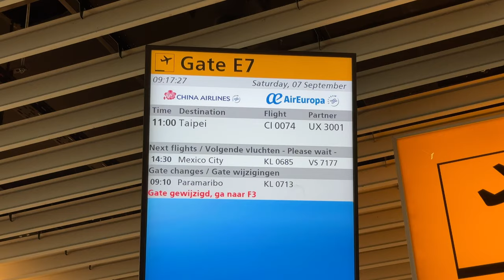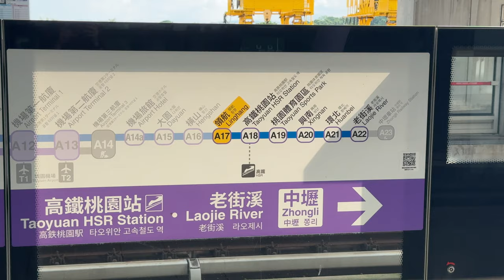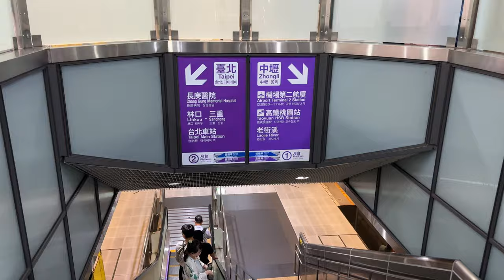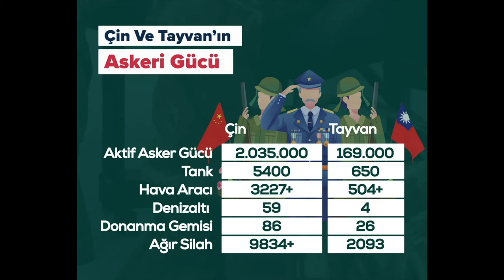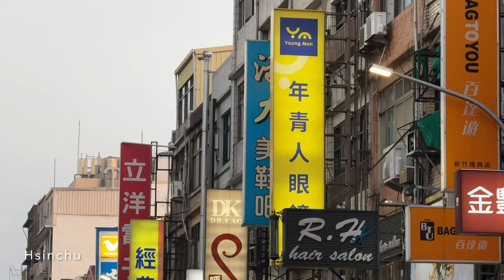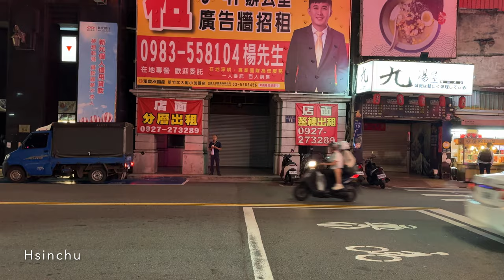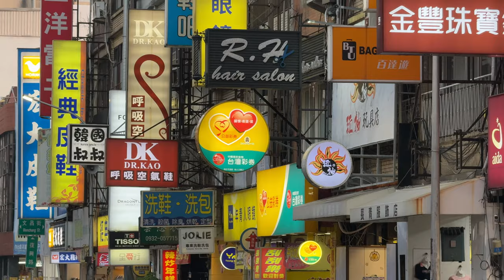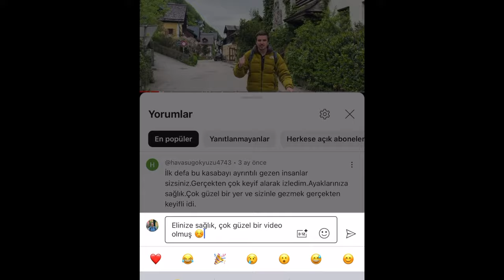Çin’den Kaçan İnsanların Ülkesi! - Tayvan!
Merhaba, bu videoda ilk önce Tayvan'a gidiyorum, sonrasında Tayvan'ın kısa tarihini ve Tayvan ile ilgili gözlemlerimi anlatıyorum, en son ise Tayvan'da kurulan gece pazarlarını ve orada satılan yemekleri gösteriyorum.

0:00 Giriş!
0:30 Tayvan'a Yolculuk!
1:37 Tayvan'da Metro& Hızlı Tren& Taksi!
4:43 İlk gün İzlenimleri!
5:36 Tayvan Planı Hakkında!
5:58 2. Gün Giriş
6:46 Tayvan'ı Tanıyalım!
7:18 Kısaca Tayvan ve Çin Tarihi!
10:23 Çin Neden Tayvan'ı Kendine Bağlamıyor?
12:58 Tayvan Neden Çin ile Birleşmek İstemiyor?
14:02 Tayvan İsmi Nereden Geliyor?
14:53 Tayvan'daki Gözlemlerim ve Tayvan Hakkında Bilgiler!
19:26 Tanrı'ya Sunulan Mango!
21:36 Gece Pazarı ve Yemekler!
27:24 Kapanış!